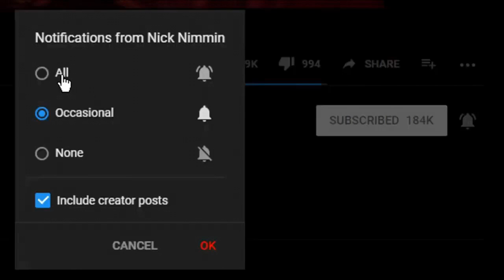بزم خصوصی قاسم جبلی با هنرمندان درایران وترانه زیرخاکی رقص پروانه